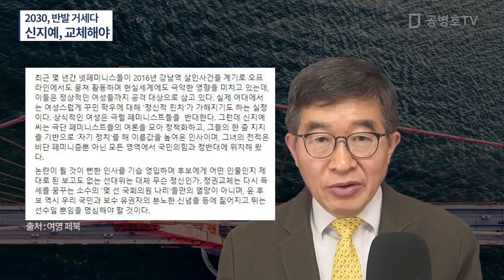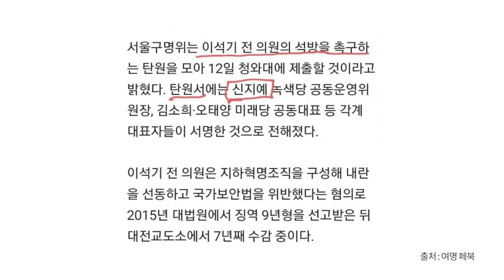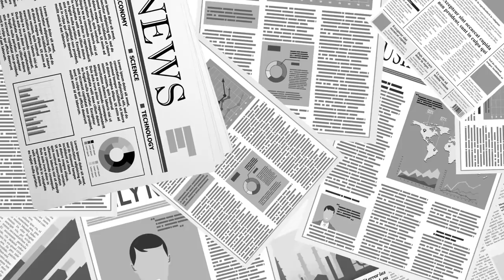2030 반발 너무 거세다 / 극렬 페미니트스 신지예에 격렬히 반발하다 / 막 행동하지 말고, 좀 잘 해라 [공병호TV]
Bitcoin : 3MTW849AkP2ftLeSK2teZHMmzLu7Z83s9U